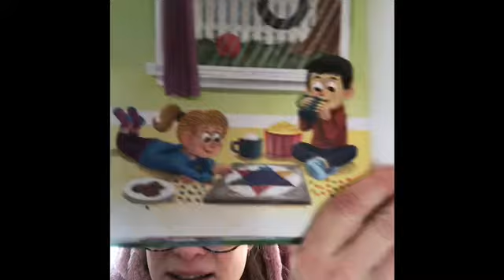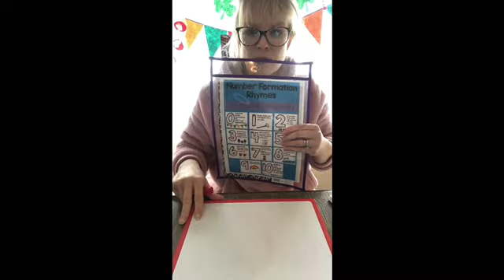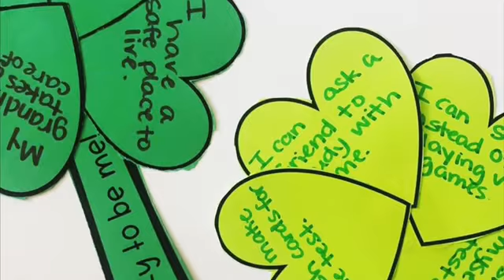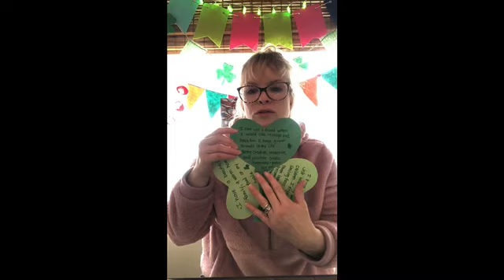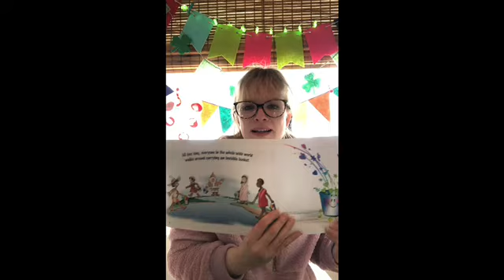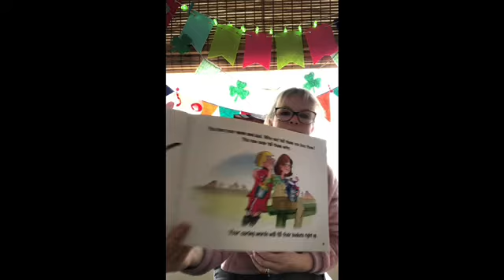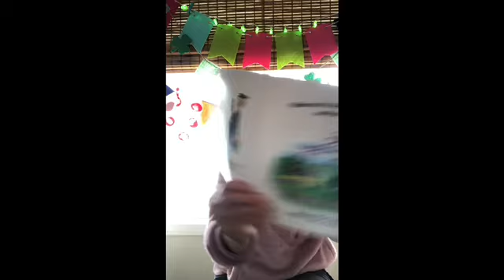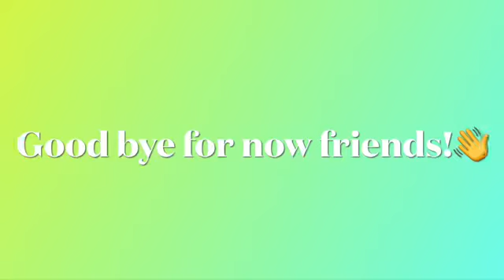Crafty Wednesday 2/24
Letter U!